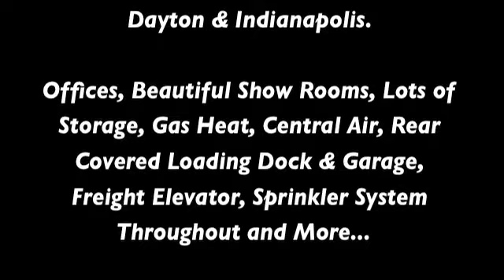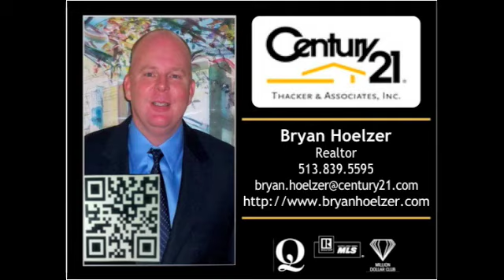CENTURY 21 - Fosdicks Retail/Commecial Space - LIBERTY, IN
Century 21
Thacker & Associates, Inc.

43 W. Union St.
Liberty, IN  47353

Former Fosdick's Interior Retail Space.
Amazing Historic Building in Liberty.

GREAT LOCATION!!!
Centrally Located Between Cincinnati, Dayton & Indianapolis.

Offices, Beautiful Show Rooms, Lots of Storage, Gas Heat, Central Air, Rear Covered Loading Dock & Garage, Freight Elevator, Sprinkler System Throughout and More...

Come See For Yourself!

Possible Lease Purchase

Additional Info
Showing Instructions
Call Listing Agent Ken Thacker
Showing Instructions
New Construction
No
Degree Complete
Existing Structure
Suburb
Liberty
Annual Assessmnt Amt
of record
Annual Taxes
2481
Tax Rate
of reocrd
Total Buildings
Total Restrooms
Lot Dimensions
42x92
Frontage
42

Property Dimensions
Plans Available
No

Estimated SqFt/ Num
Net Leasable Area
9620

Feature Descriptions
Lease Only
No

Required Features
Levels
3 Story
Basement
Partial
Foundation
Block
Flooring
Wood, Carpet
Gas
Natural
Water Source
Public
Sewer
Public
Easements
Of Record
Occupancy
Negotiable
Construction
Brick, Wood
Roof
Tar
Heating
Gas, Forced Air
Cooling
Central Air
Access Roads
Public

Optional Features
Site
Business District, Shopping Strip, Commercial Area
Parking
Public
Use/Type
Business, Commercial, Franchise, Grocery/Pony, Medical/Dental, Multi Tenant
Inside
Truck Dock, Freight Elevator, Sprinkler Wet, Heat Detect, Alarm System, Display Window

Terms and Financing
Zoning
Business
Special Financing
No

Ken Thacker
Broker
Listing Agent

Licensed in Ohio & Indiana

Bryan Hoelzer
Realtor
Marketing

REPUTATION FOR RESULTS!!!